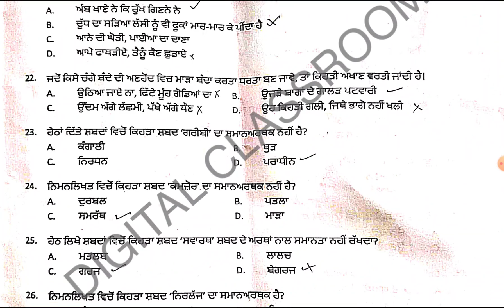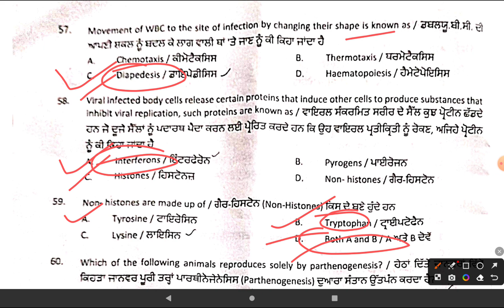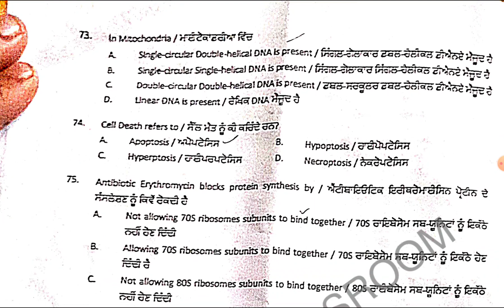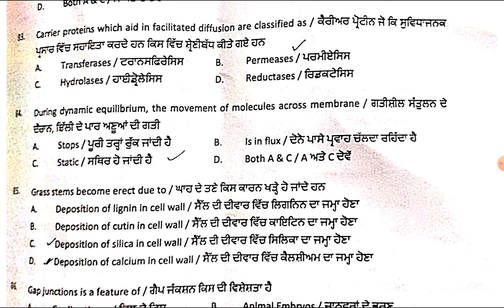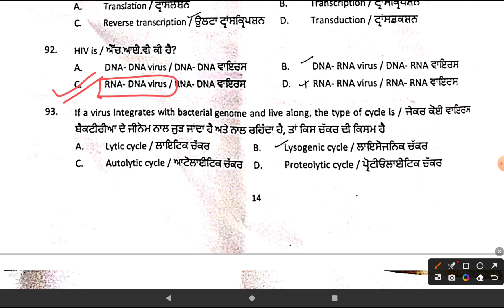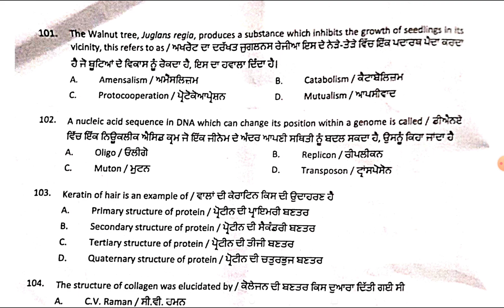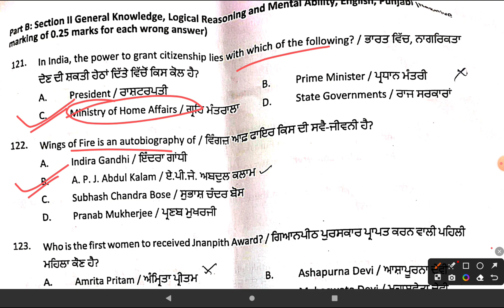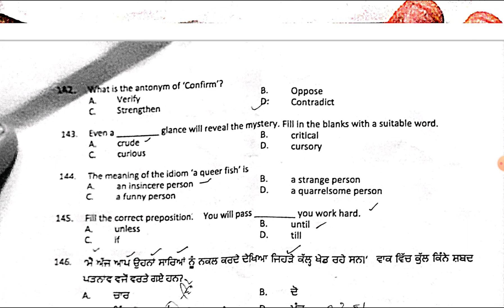PSSSB LABORATORY TECHNICIAN 2033 | ANSWER KEY | EXAM DATE : 10 JUNE 2023